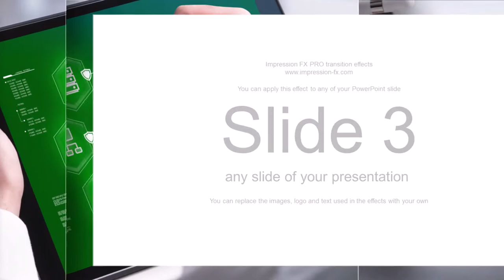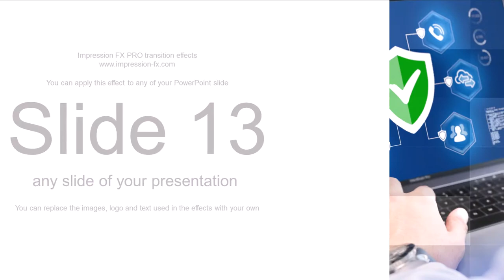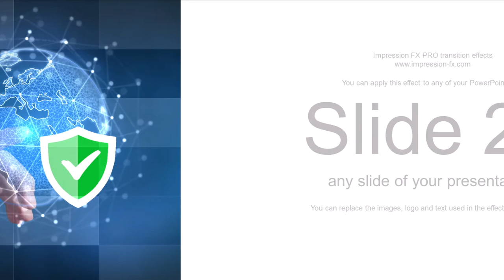Transition effect library "Security" / Библиотека переходов "Безопасность"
Transition effect libraries are collections of customizable real-time effects that you can apply to any slide of your presentation. You can change the images, logos and inscriptions used in the effects with your own. You need to install the latest version of Impression FX PRO (PowerPoint plugin) to use the effects.